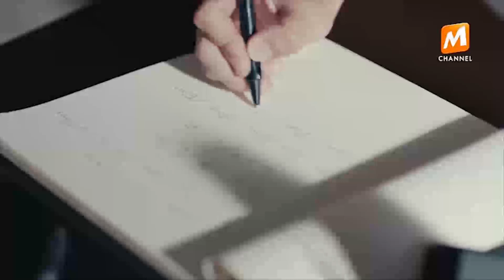Spot Chang Corporate วันพฤหัส 30sec 14 3 62